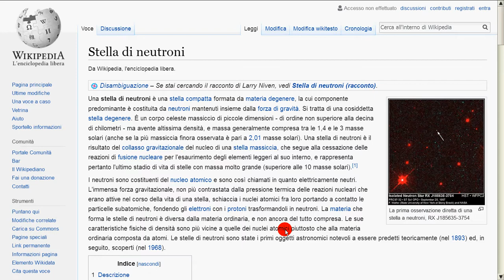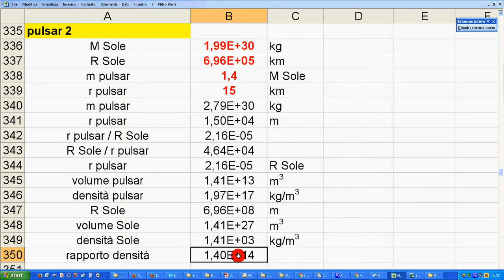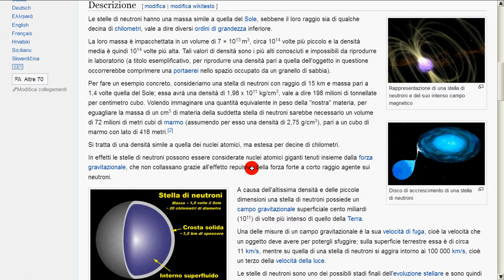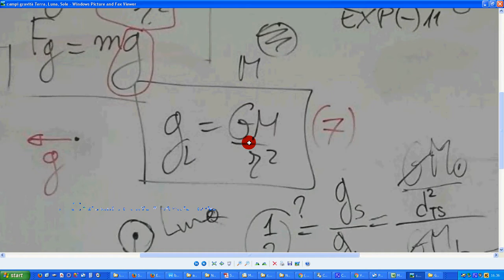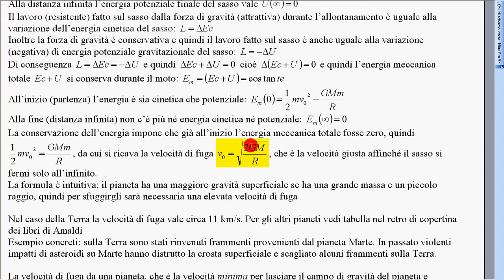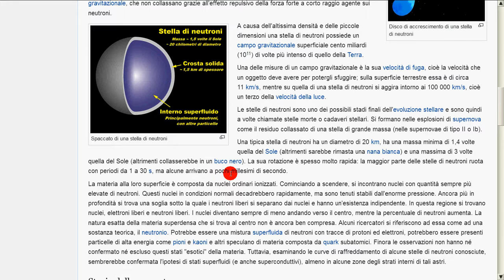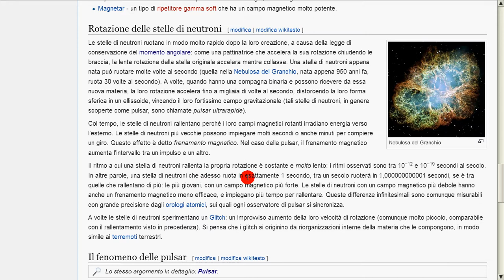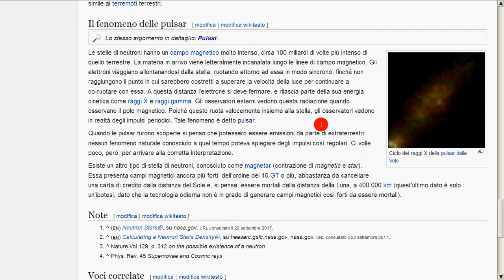stelle neutroni e pulsar